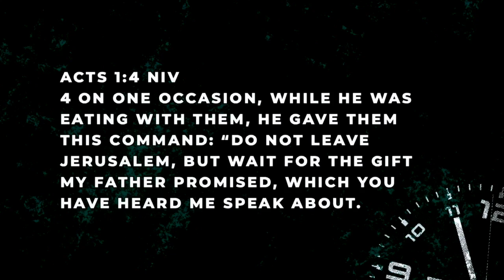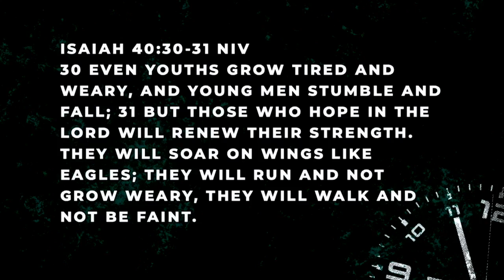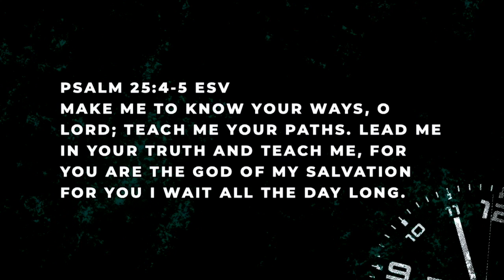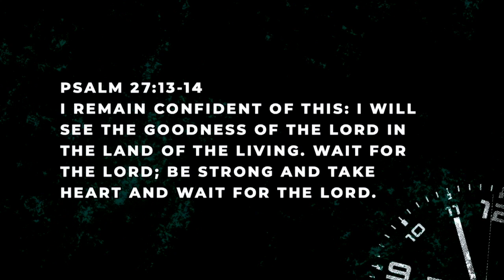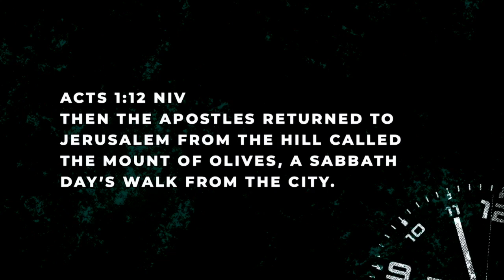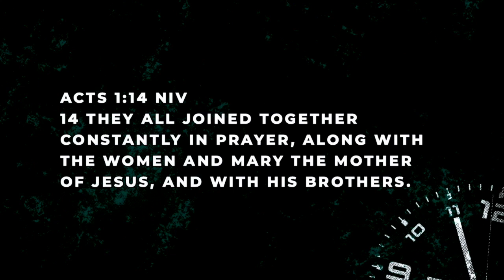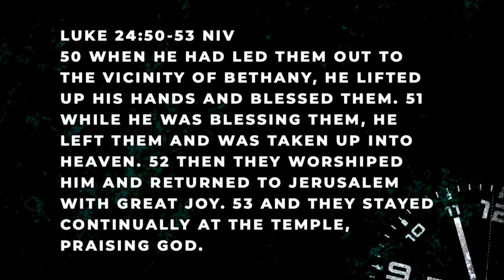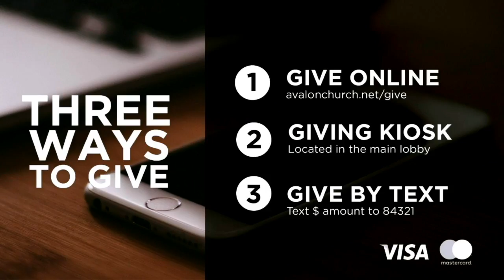What To Do While You Wait | Pastor Jonathan Hamilton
Today, Pastor Jonathan teaches on the waiting period of life. When we are waiting, God is working. Join us to discover what we should do while we wait.

Sermon Scriptures: Acts 1:4, Isaiah 40:30-31, Romans 5:2-4, John 15:7, Psalm 25:4-5, Proverbs 3:5-6, Psalm 27:13-14, Acts 1:12, Acts 1:14, Luke 24:50-53 & Ephesians 3:20